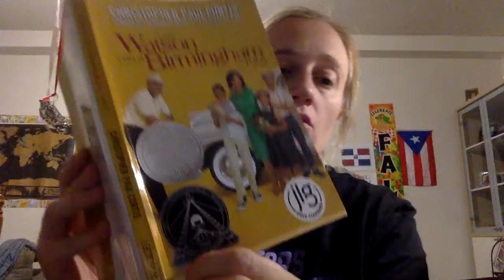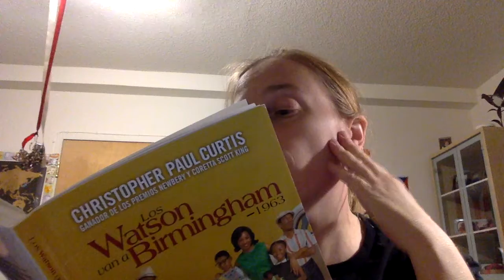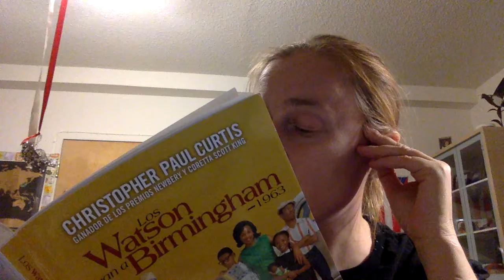Los Watson cap 1 parte 1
Los Watson van a Birmingham - 1963